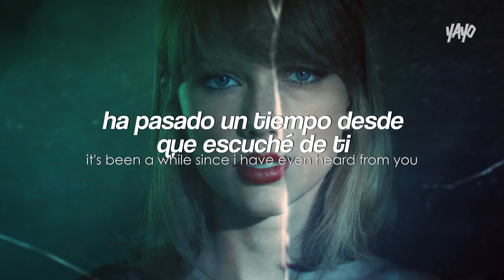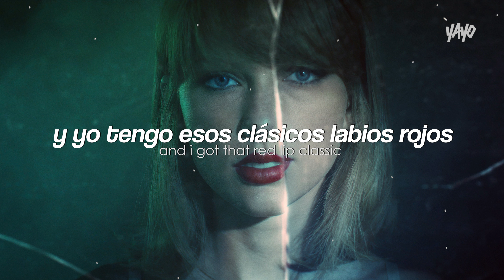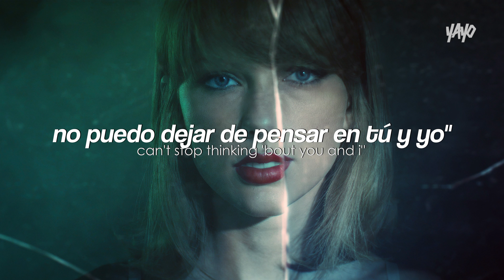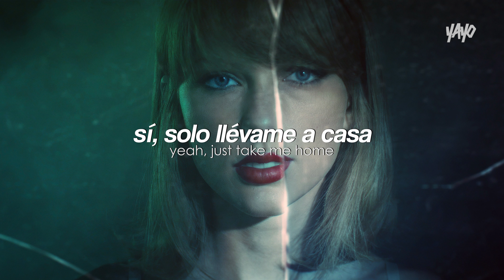Taylor Swift - Style | Español + Lyrics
Taylor Swift - Style | Español + Lyrics (Taylor´s Version)
Taylor Swift - Style | Sub. Español + Lyrics (Taylor´s Version)
Taylor Swift - Style |Traducido en Español + Lyrics (Taylor´s Version)
Taylor Swift - Style | Subtítulos en Español + Lyrics (Taylor´s Version)
Taylor Swift - Style | Subtitulado en Español + Lyrics (Taylor´s Version)

[Verso 1]
Midnight
You come and pick me up, no headlights
Long drive

[Verso 2]
He can't keep his wild eyes on the road (mm)
The lights are off, he's taking off his coat (mm, yeah)
Can't stop thinking 'bout you," and I

[Coro]
And when we go crashing down (and when we go)